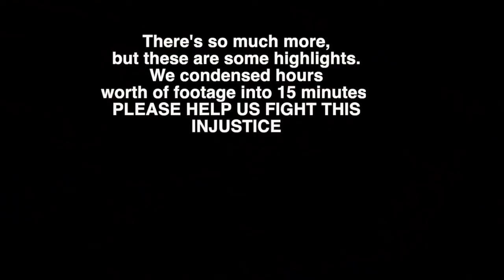Is it coz she is a woman or a black woman